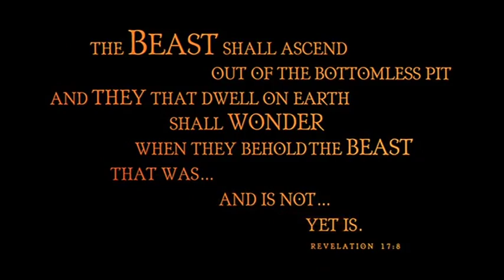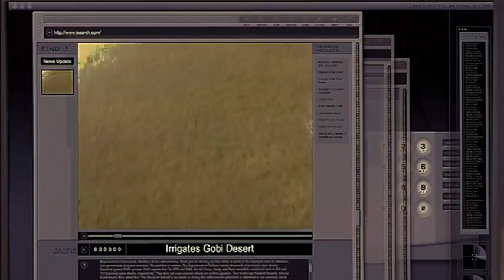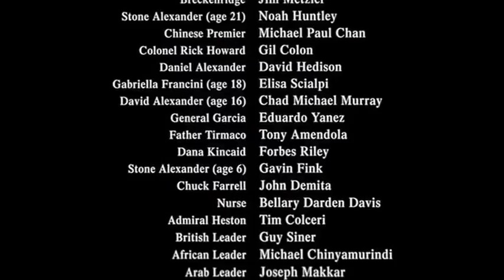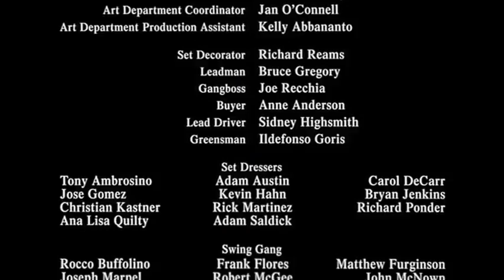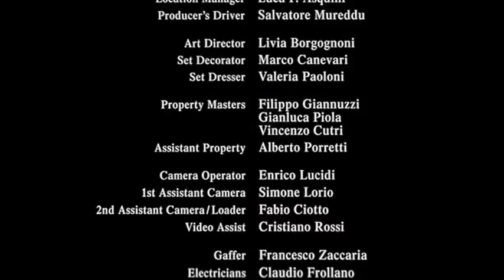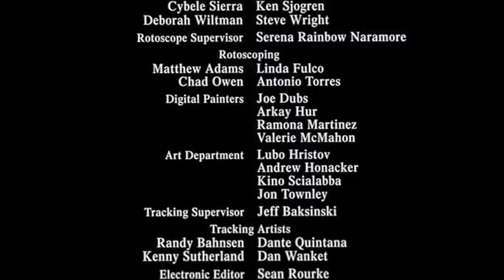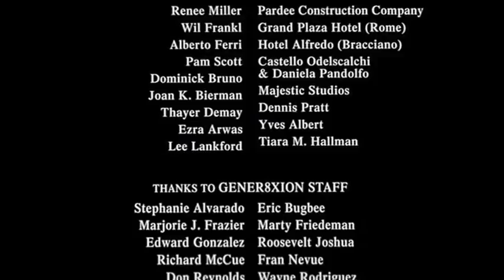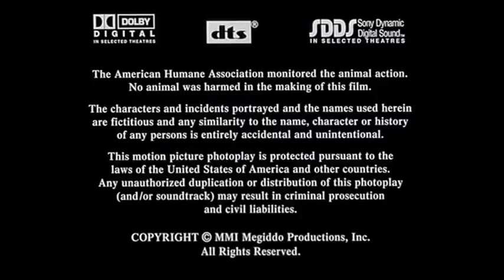Megiddo: El código Omega 2, 480p (Película del 2001, Español Latino)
Doblaje realizado en Argentina.

Tal vez ya hayan visto esta película, pero ahora la comparto en calidad DVD, en formato original y audio mejorado.